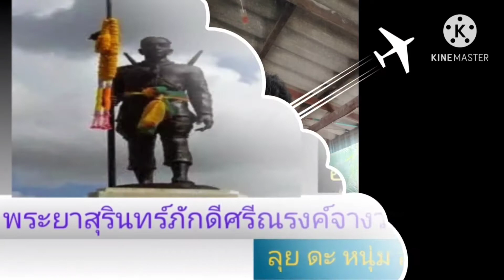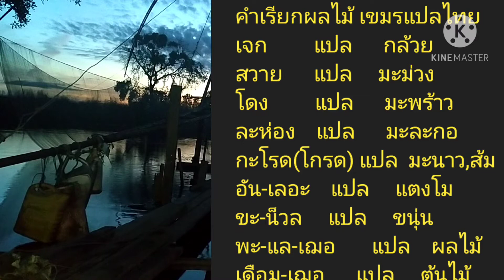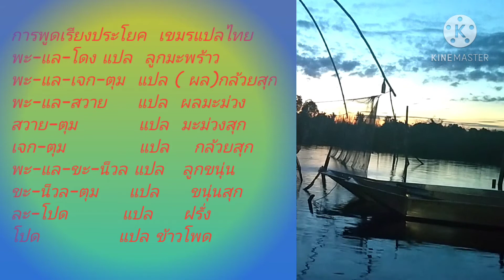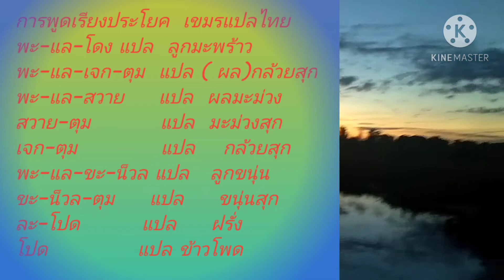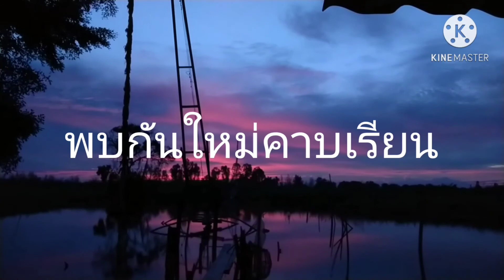ภาษาพูดเขมรแปลไทย ภาษาเขมรวันละคำ พูดเขมรแปลไทย เขมรสุรินทร์แปลไทย คำเรียกผลไม้เขมรสุรินทร์แปลไทย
เรียนอ่านพูดเขมรแปลไทย คำเรียกชื่อผลไม้ในภาษาพูดสุรินทร์คับ